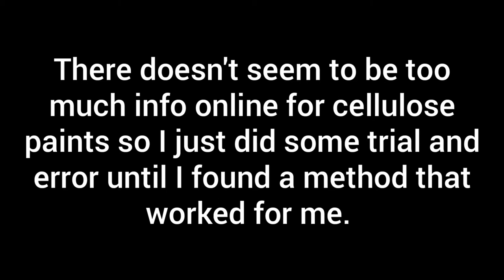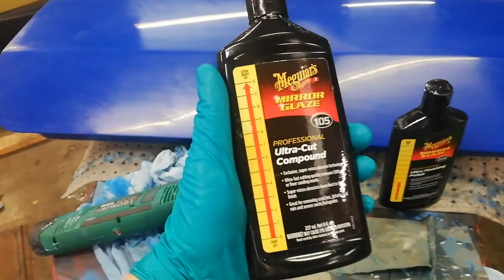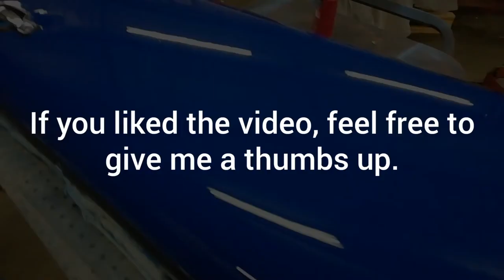Steps of Polishing a Cellulose Paint Job - A Noob's Method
This door was painted outside with a cheap gun, some bad quality thinners and by me, an inexperienced painter.

This video is to show my method of getting good results from a mediocre paint job despite having very little experience.

If I can do it, anyone can with the time and the effort. Hope this inspires other people to give it a go themselves.